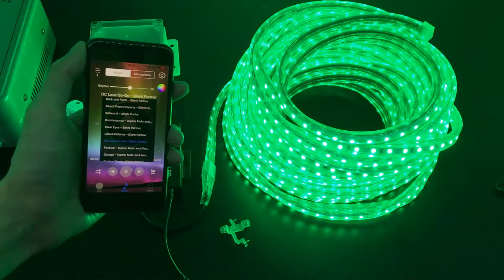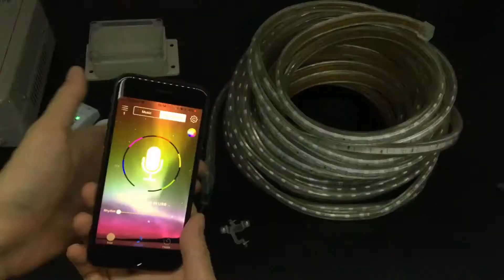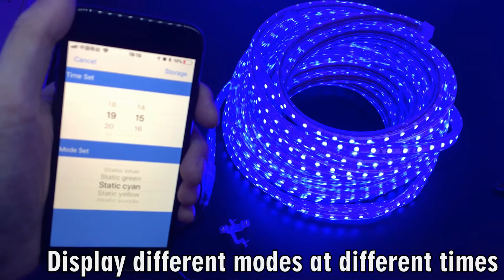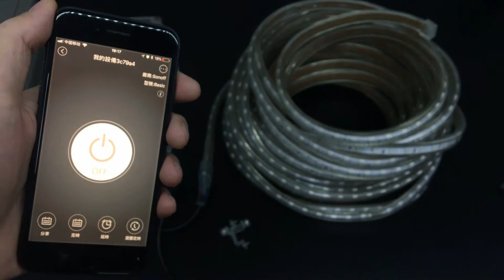120V Waterprooof LED Strips Works With Amazon Alexa, Music, IR Reomte, Bluetooth APP